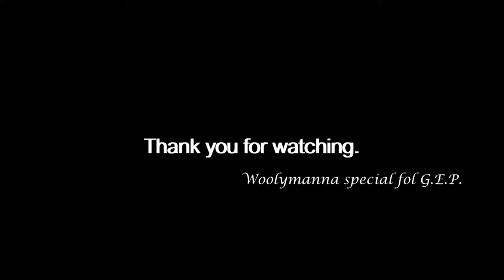Cooking spring dishes | Making Crochet Blanket | Panna Cotta with strawberry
Slow and simple spring day. Passing time with family and cooking seasonal dishes. Making Crochet Baby Blanket.
Hi I'm Anna and this is a diary of my life with my  3 kids in Italy.
My Etsy Shop
Time Code:
00:00 Preview
00:40 Blueberries Muffins
04:53 Making Crochet Motifs
06:20 Spinach and ricotta cannelloni
09:44 Unite Crochet Motifs
10:20 Cooking Panna cotta with strawberries
12:18 Washing the Crochet Blanket
13:15 Panna Cotta with Strawberries
13:58 Motifs Crochet Baby Blanket "Violetta"